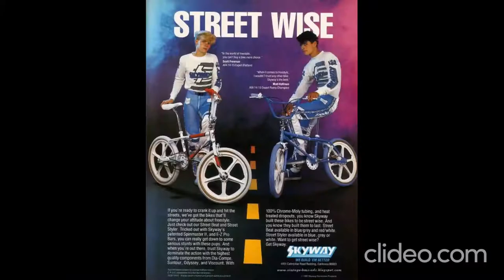BMX OLD SCHOOL 1980-2021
GT WORLD TOUR,GT DYNO,GT PERFORMER,HARO MASTER,KUWUHARA,MONGOOSE,TRICK STAR,AND MORE